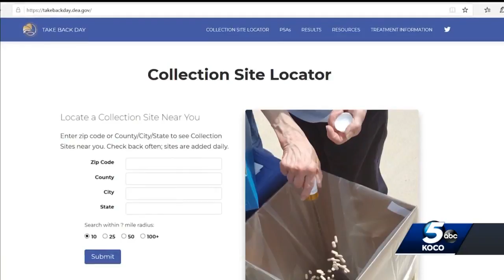Vapes Drug Take Back Day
Vapes Accepted at Drug Take Back Day